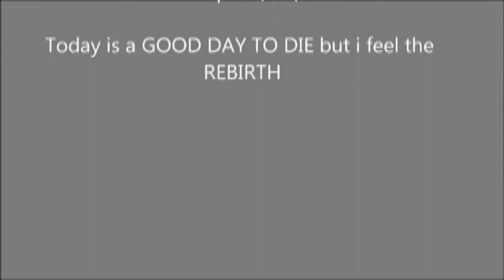Dekaron Action 6 The Final Week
Basically heard bout a7 droppin durin the week i made this video was really hyped so wanted to do an a6 video of my hunter and will do a follow up a7 on this one.